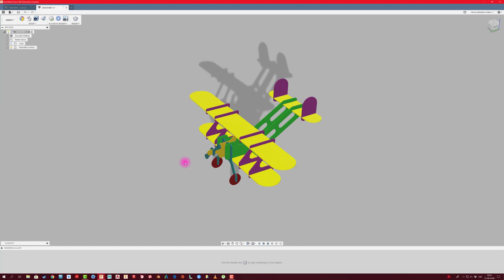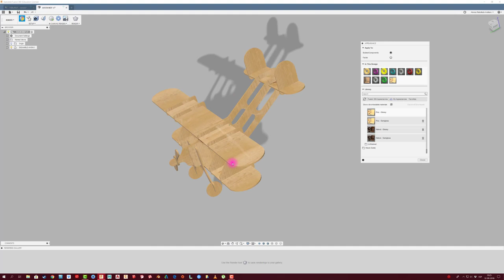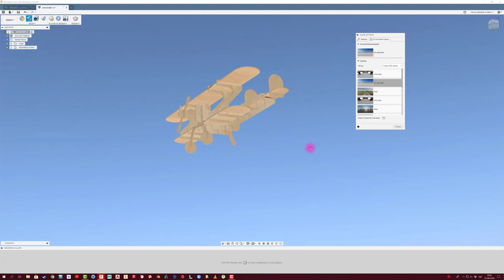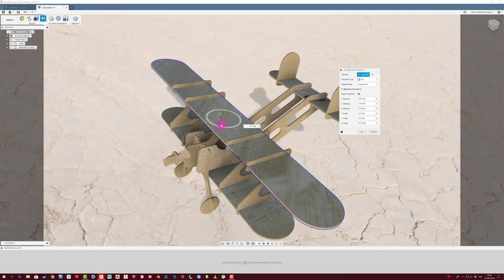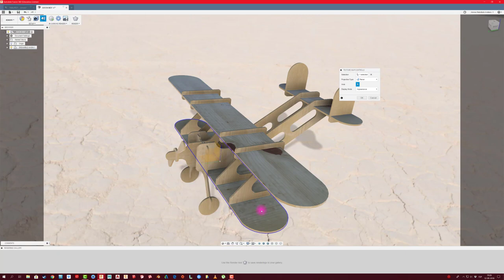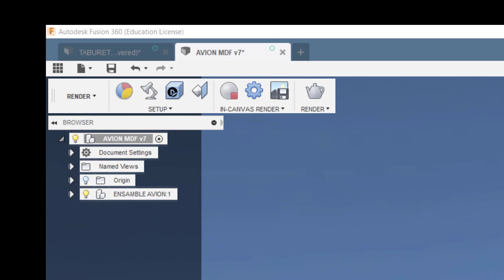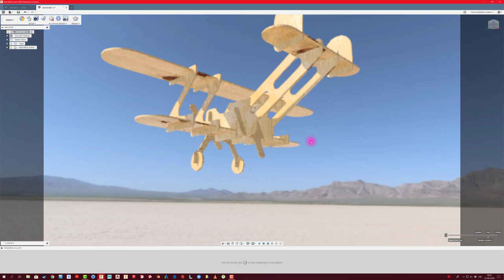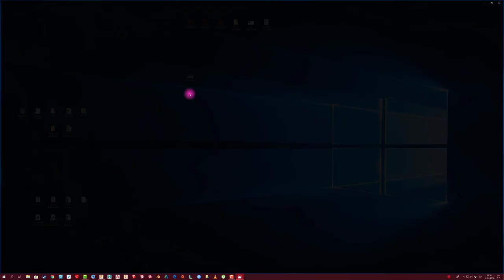FUSION 360 #110: RENDER BÁSICO AVIÓN